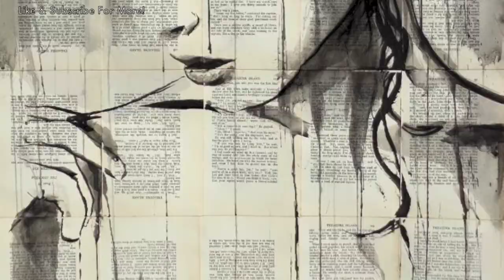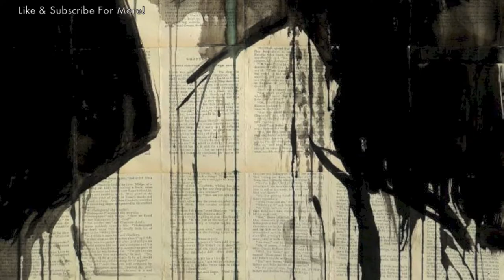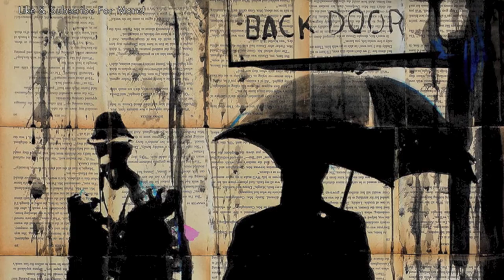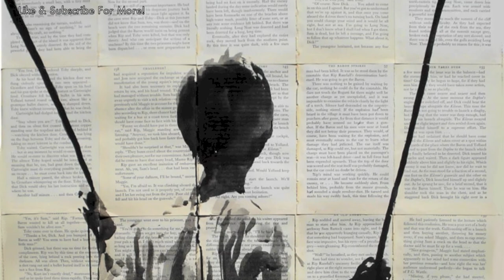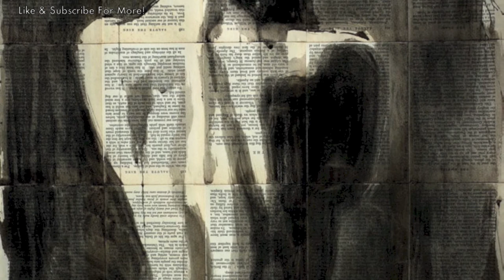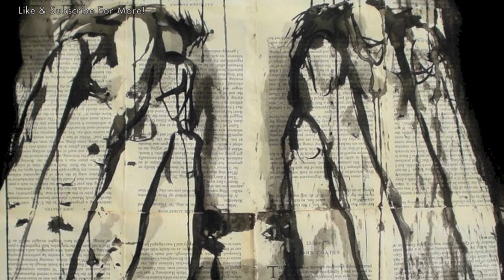Linda Tillery - Freedom Time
Linda "Tui" Tillery is an American singer, percussionist and music arranger, who is recognised as a pioneer in Women's music. The song "Freedom Time", co-written by Tillery and Mary Watkins was featured on her second solo self-titled album, and released by Olivia Records in 1977.

The artist for the video is Louis Jover.